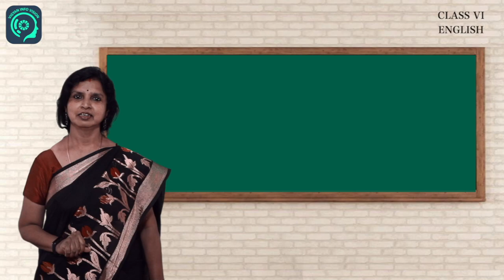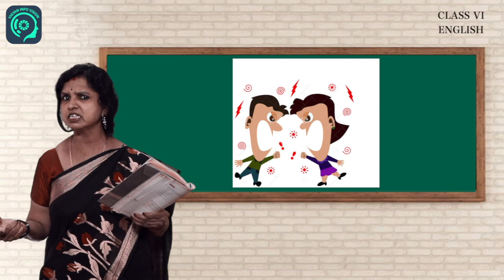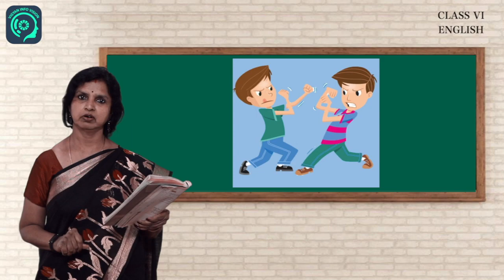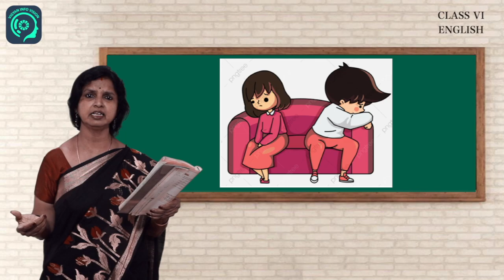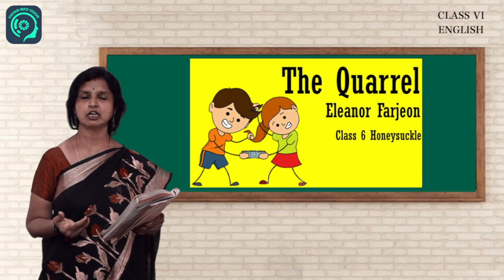Class 6 | English | The Quarrel | VIGYAN INFOVISION | PDSSC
Ms. Malar Vasisht | Holy Trinity School Kanjikode | VIGYAN INFOVISION | PDSSC | Online Educational Portal | In Association With HYMNS MEDIA Palakkad